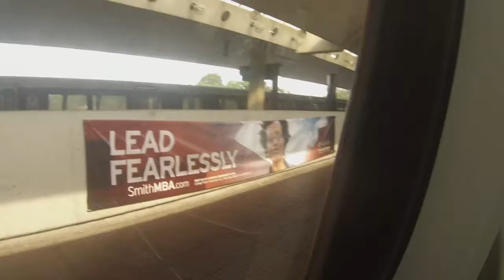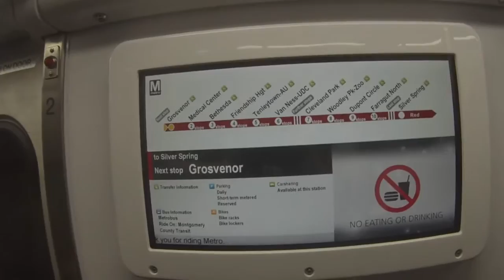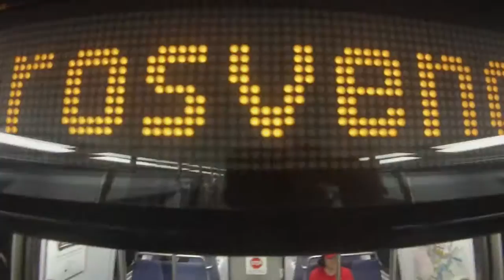WMATA Kawasaki 7035 on the Red Line Part 1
This is part 1 of WMATA Kawasaki 7035 on the Red Line to Silver Spring, as well as my first ever ride on one! This video covers the portion of the route between Shady Grove and Grosvenor. Taken today, June 11th, 2016.